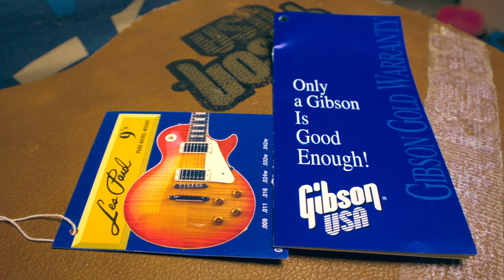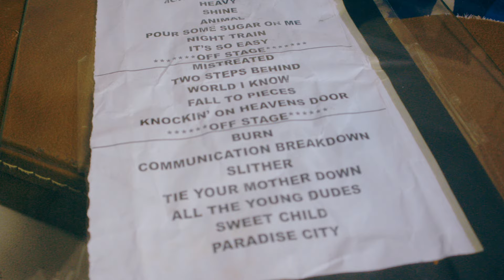1997 Gibson Les Paul Standard Cherry Sunburst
A look at a Cherry Sunburst Gibson Les Paul from 1997
(signed by Slash with Kings of Chaos Setlist)

An audio visual love letter to a Les Paul.

Filmed and edited by Owen Wilson

Song: Ramble On by Led Zeppelin covered by Owen Wilson on guitar.